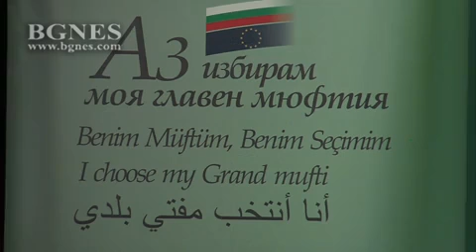Мустафа Хаджи: Религията е тясно свързана с реалния живот на хората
Средните мюсюлмански духовни училища са с 4-годишен курс на обучение и там се получават дипломи, които се признават у нас и в чужбина. Завършилите тези училища са 1500 души и те покриват съвременните изисквания. Висшият ислямски институт обучава възпитаници също 4 г. Досега са проведени 2800 Коран курсове и те са сред основните дейности, нарастват с всяка следваща година. Откри се и стипендиантска програма за обучение в български учебни заведения. Всичко това се прави и с дарителска кампания. Мустафа Хаджи благодари на Дианета в Турция за оказване на помощ в образованието.  /БГНЕС